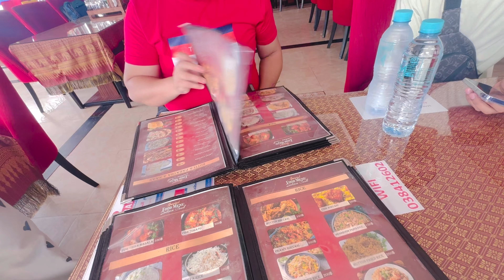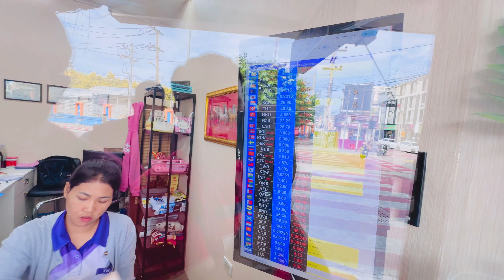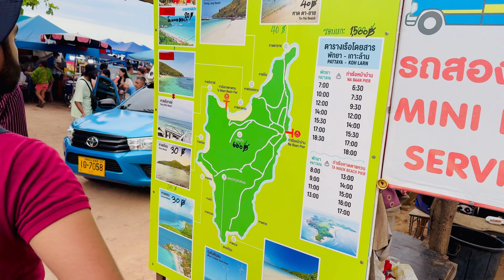Pattaya Island Tour | Best Island in Pattaya Coral | Pattaya Ta Yai Beach 🏖️ Koh Larn Vlog 3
Pattaya coral island tour
Best Island in Pattaya
koh larn ferry
thailand travel
a day in coral island
coral island timings
Pattaya Ta Yai Beach  Koh Larn
coral island pattaya
ta yai beach on koh larn
beach road pattaya girls
Visiting place in Pattaya Thailand
jomtien beach
pattaya thailand
places to visit in pattaya
Indian restaurant in Pattaya
Indian food in Pattaya
coral island beginner guide
pattaya nightlife
thailand travel
pakistan to thailand
Thailand visit visa for pakistani
thailand visit visa
thailand visa from pakistan
thailand visas
Thailand visit visa for pakistani 2024
Thailand vlog
Bangkok tour vlog
bangkok travel
travel vlog
Thailand tour vlog in hindi
thailand nightlife
things to do in thailand
Thailand airport boarding
Travel to thailand
Lahore airport boarding process
Lahore to Bangkok Thai Airways

           (👇 Link 👇)

Follow Me in My Instagram, tik tok, Facebook, Twitter and Email